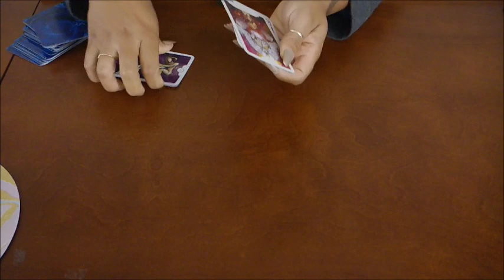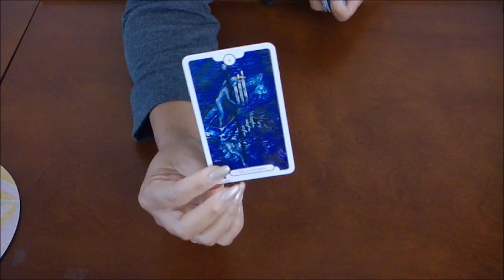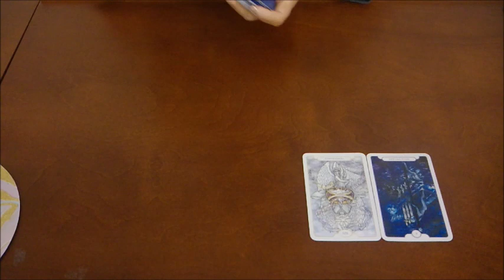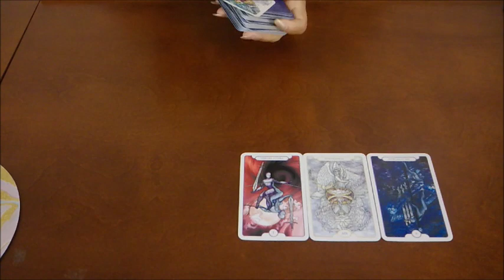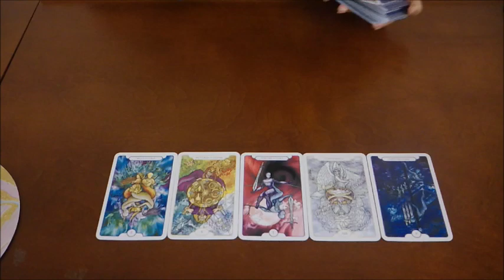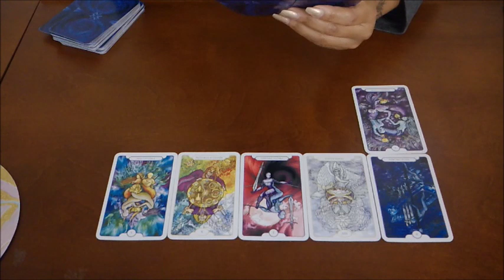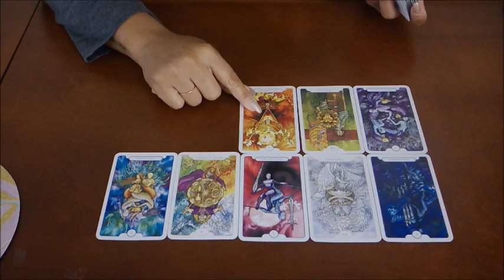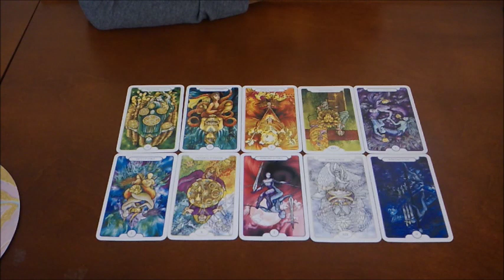CANCER EX~THEY WANT TO KNOW IF YOU STILL WANT TO BE WITH THEM~JULY 22-29